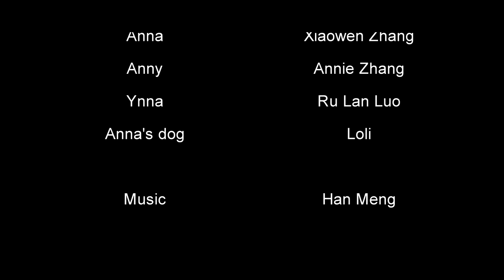Who Are you - Sophie Deng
Official Winner of the 2017 Marianopolis Student Film Festival